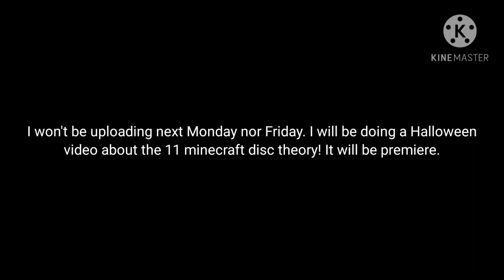Being 400 IQ, or something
📑 Description:

I'll be using slime blocks to become a 400 IQ noob.

If you want to play with me on Bedrock, feel free to shoot a friend request! My user is SmiledCheese562. On Roblox, Xbox, and of course, The Hive server (Minecraft Bedrock).

1. Brodyquest - Lemon Demon
⭐ Credits:
Video: SmiledCheese562
Editing: SmiledCheese562
Footage: SmiledCheese562
Thumbnail: SmiledCheese562
🔎 About SmiledCheese562:
Hello! My name is SmiledCheese562, or you can call me Cheese for short. I try to make daily uploads but I won’t be uploading during Saturdays/Sundays unless it is important or a stream. I’d like to push out the best content possible for my viewers. Please read my about page if you are about to do something with my content.

The channel and the videos are made for a 13+ audience.